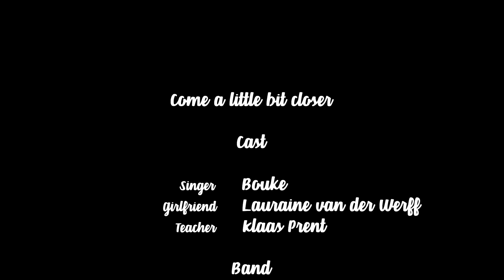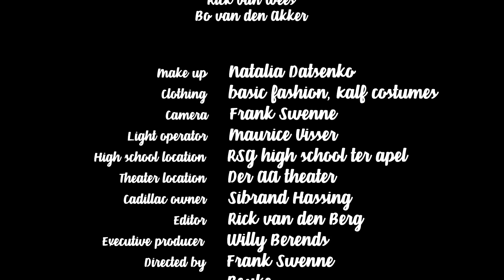Bouke - Come A Little Bit Closer - Officiële Movie Videoclip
De nieuwe single van Bouke is uit, een echt Rock 'N Soul nummer, als voorloper van zijn nieuw te verschijnen album in voorjaar 2017.

Productie: Martin Sterken voor CDHAL Ruinen
Videoclip: Apex Audio Visuals, Willy Berends
Regie: Bouke, Frank Swenne
Camera: Frank Swenne

Met dank aan alle figuranten!